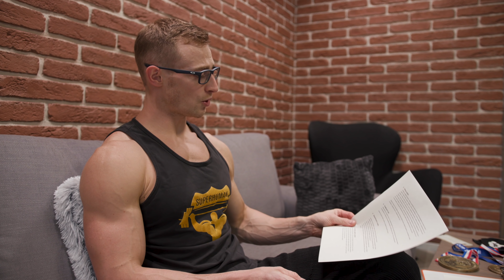MÝTY O ZADRŽOVÁNÍ VODY V TĚLE - Vše co potřebuješ vědět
ZADRŽOVÁNÍ VODY V TĚLE - Voda v podkoží a voda ve svalech - Téma na které potřebujeme znát informace o základních věcech. Budeme řešit sacharidy, glykogen sodík, draslík, vodu, podkožní tuky a šílené mýty

Obsah videa:
0:00 Úvod
1:40 Trénink nohou
6:05 Úvod k tématu
9:01 Sacharidy a glykogen
13:14 Sodík a draslík
16:03 Pitný režim
18:17 Podkožní tuk
19:39 Zbytečnosti a mýty
23:04 Závěr